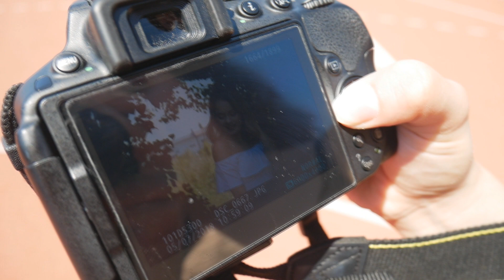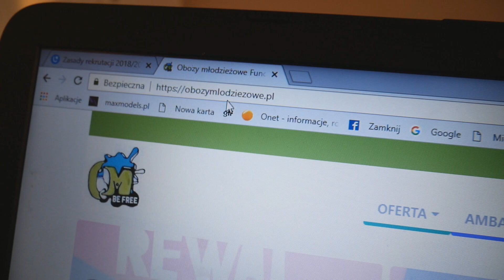VLOG| NOWE INTRO, WYNIKI MATUR I STUDIA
Jeśli nie macie jeszcze żadnych planów na wakacje to zapraszam na